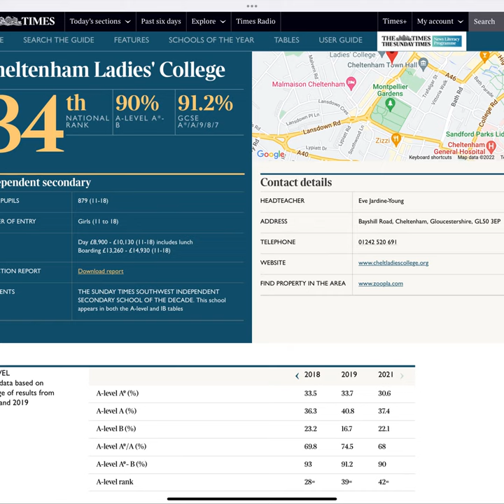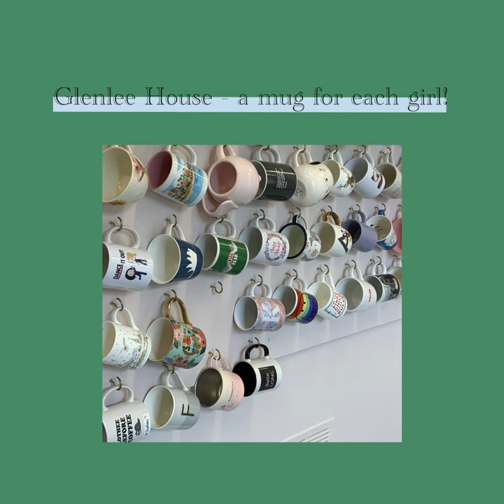CLC - A visit to Cheltenham Ladies' College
A visit to Cheltenham Ladies' College (CLC) including sneak peeks into a boarding house! A dynamic school of 879 girls which offers boarding from 11+. Since 2005, Brandon Learning Centre has been preparing girls for Cheltenham Ladies.
We'll look at some of the boarding accomodation, discover what the girls are up to and find out who thrives at the school.